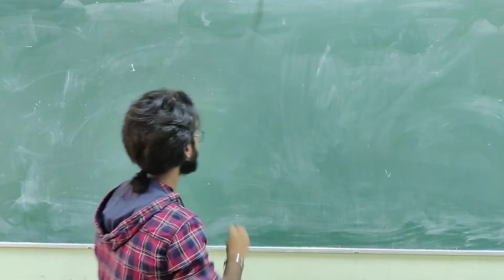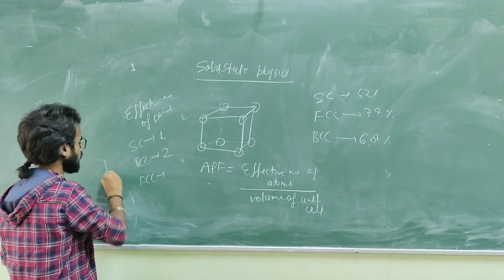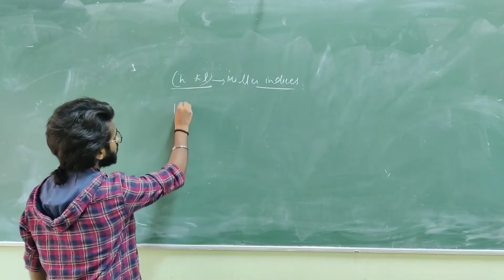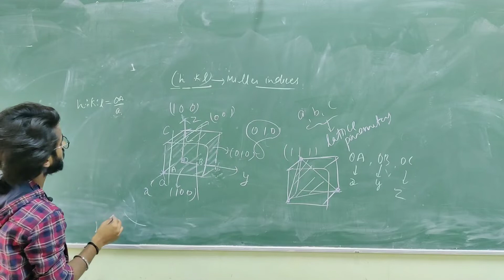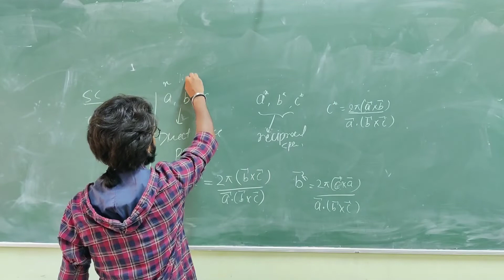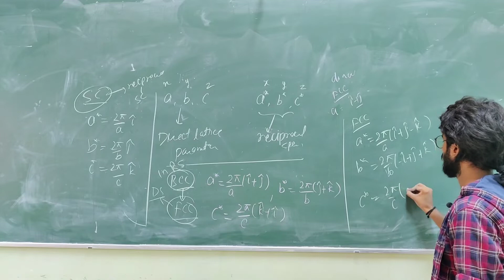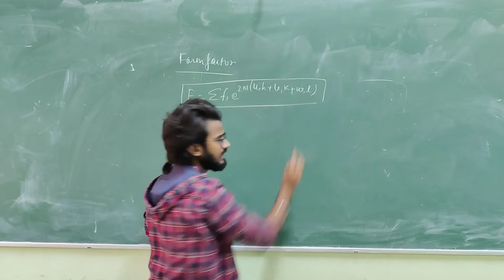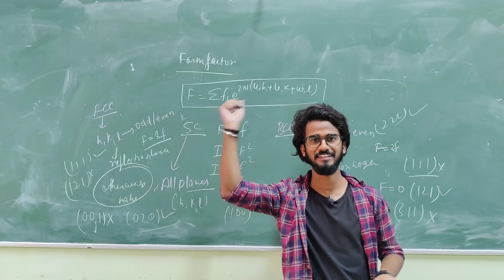CUET {PG} 2022 | Solid State Physics | Complete Revision | Physics Talks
Key Notes for Solid State Physics,

Educational qualifications:

• B.Sc Graduate 2021 ( Kanpur Univjersity)